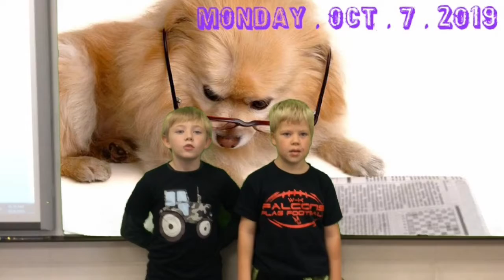Falcon News, Oct7, 2019